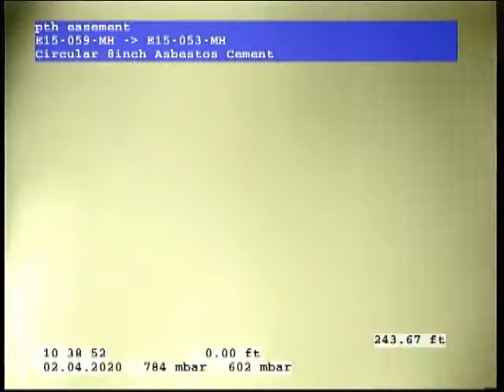E15-059 to E15-053 (793bf96c)